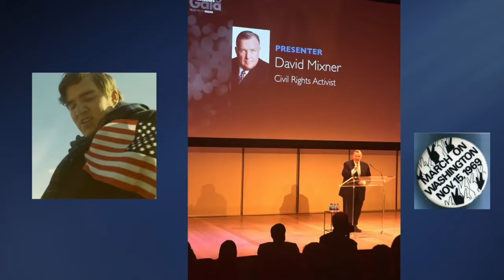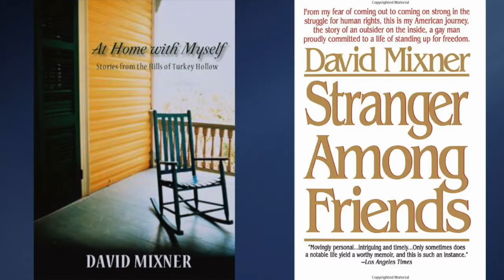NJHOF 2021 Induction - David Mixner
David Mixner gets inducted into the New Jersey Hall of Fame